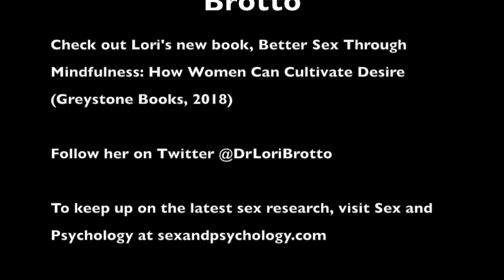Better Sex Through Mindfulness - An Interview with Lori Brotto - Sex & Psychology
Difficulties with sexual desire and arousal are common, especially among women—and they’re notoriously difficult to treat with medications alone. However, the good news is that these problems are responsive to psychological treatments. Increasingly, one such treatment researchers have focused on is something known as mindfulness, and there’s a brand new book out about it that describes how you can use this technique to not only combat sexual difficulties, but also to have better sex in general.

The book, entitled Better Sex Through Mindfulness, is authored by Dr. Lori Brotto, a psychologist at the University of British Columbia. Dr. Brotto has used mindfulness as a treatment in her clinical practice for years in addition to performing extensive research on its efficacy. I recently interviewed Dr. Brotto to learn more about what mindfulness is and how it works, which you can watch in this video. As she explains, mindfulness is something anyone who’s interested in improving their sex lives can do.

Interview by Dr. Justin Lehmiller, author of the blog Sex and Psychology.

Special thanks to Lori Brotto for appearing in this interview